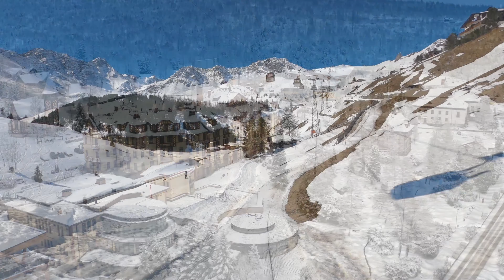4KUHD Flying over Slovakia drone flight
4KUHD Flying over Slovakia, officially the Slovak Republic, is a landlocked country in Central Europe. It is bordered by Poland to the north, Ukraine to the east, Hungary to the south, Austria to the southwest, and the Czech Republic to the northwest. [Wikipedia].